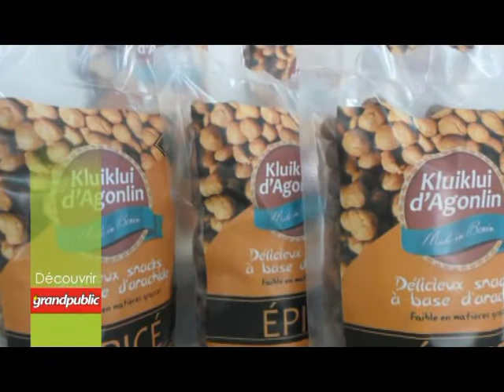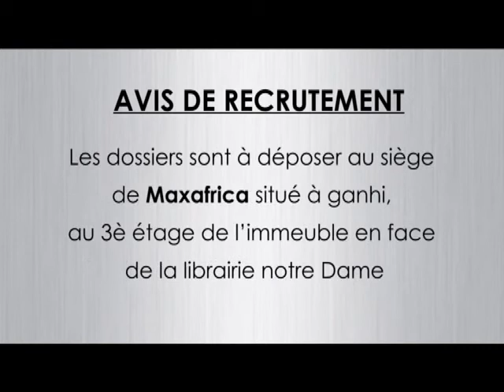Emission le RDV grandpublic du 27 06 2016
Dans cette capsule, découvrez Régis EZIN , promoteur des Kluiklui d'Agonlin.